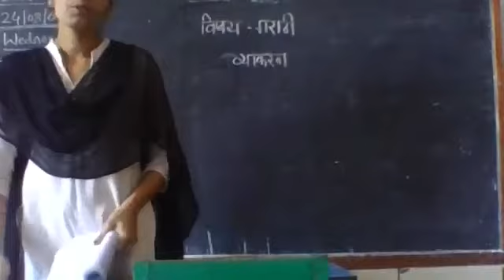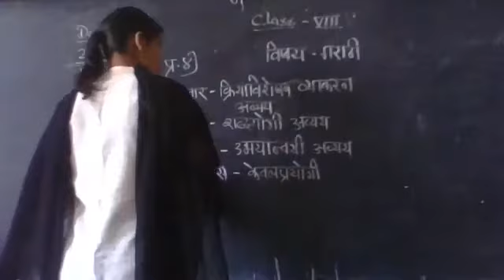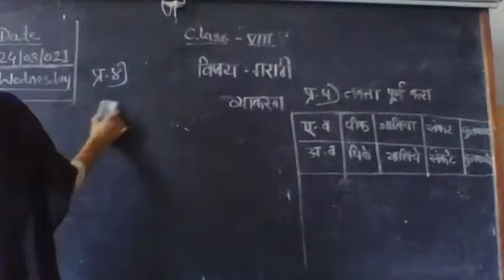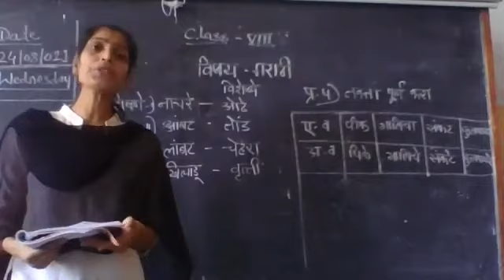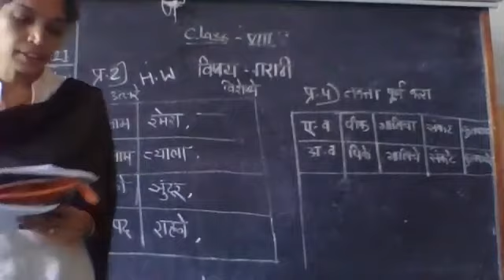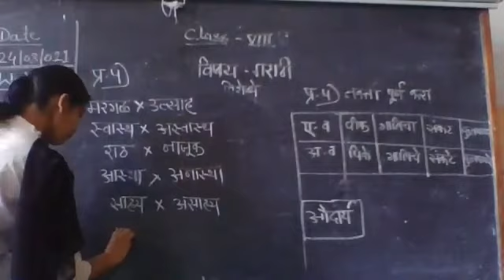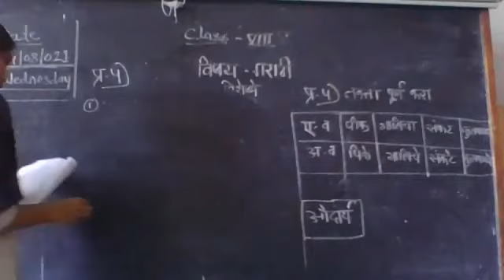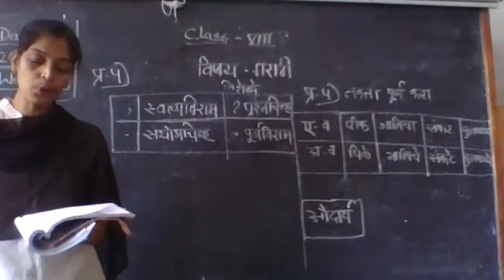STATE BOARD Std 8 Marathi